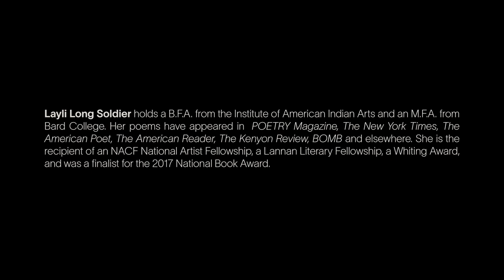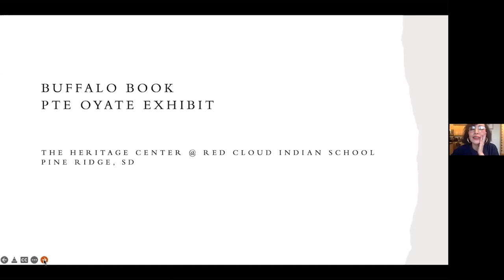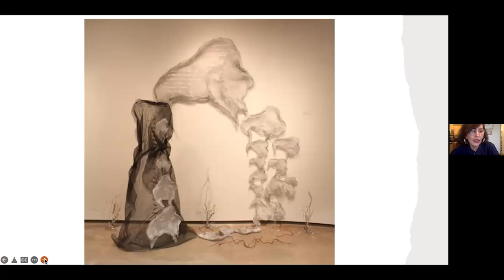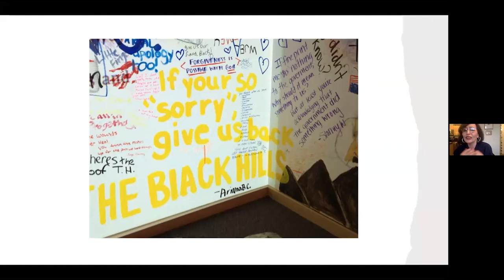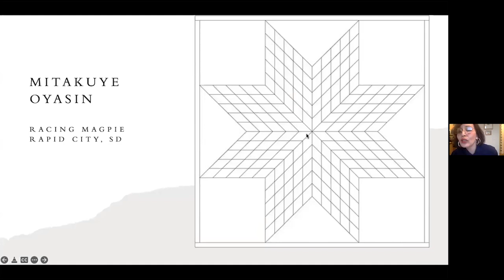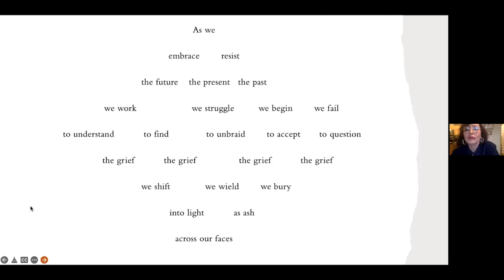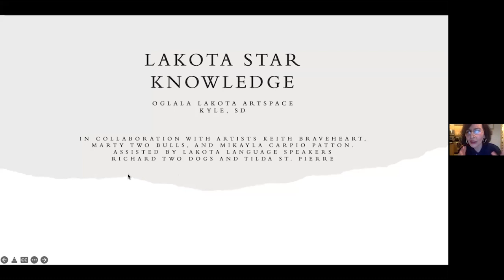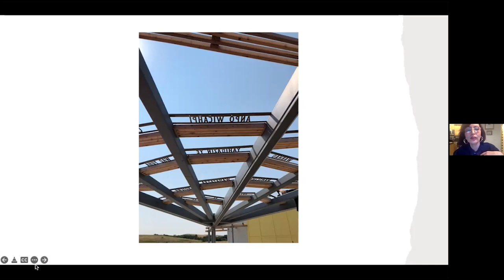IDS Lecture Series: Layli Long Soldier, 2022-03-01